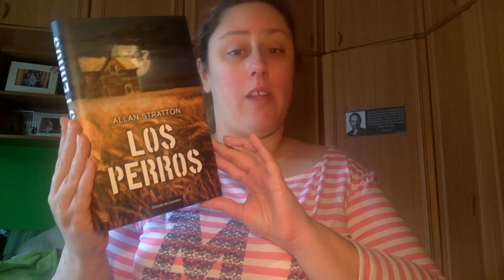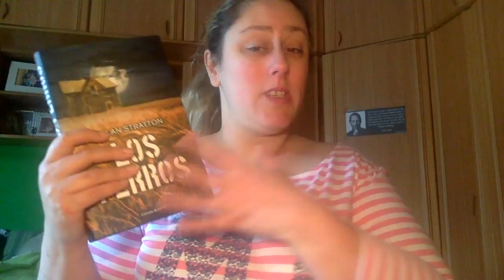Review Los Perros de Alan Stratton